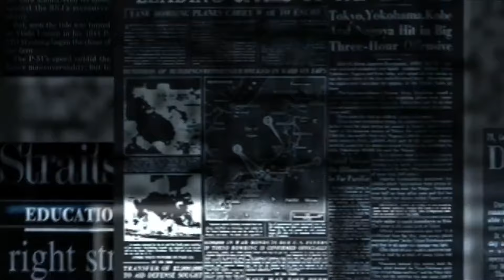PM Kisan Samman Nidhi:पीएम मोदी जारी करेंगे किसान सम्मान निधि की 16वीं किस्त, पहुंचे 2000 रुपये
पीएम मोदी ने जारी की किसान सम्मान निधि की 16वीं किस्त, किसानों के खाते में पहुंचे 2000 रुपये
प्रधानमंत्री नरेंद्र मोदी द्वारा आज यानी 28 फरवरी को